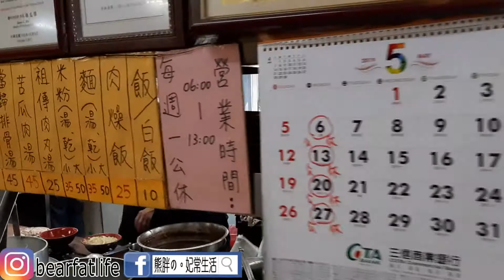【豐原】第一公有零售市場人氣祖傳早餐丸仔斌，從小到大的難忘美食，如今......